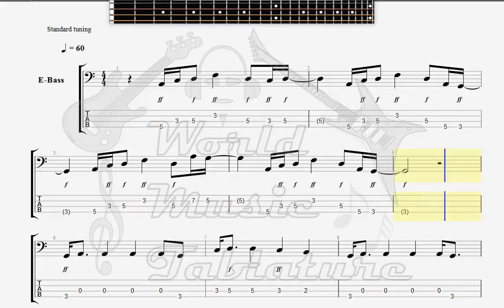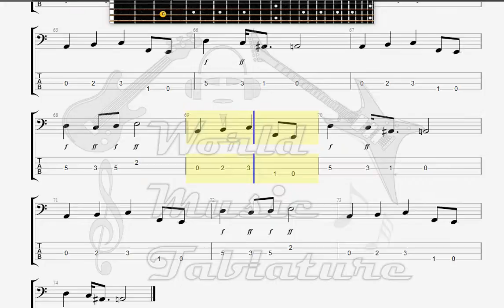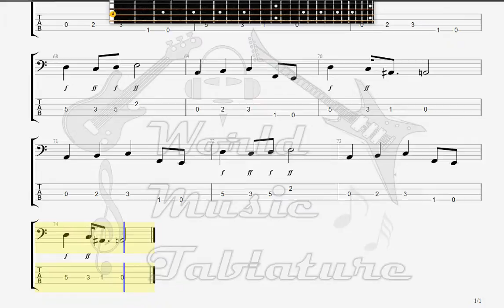Dio, Ronnie James Shame On The Night BASS GUITAR TAB